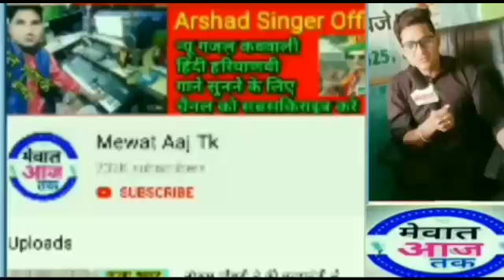मेवात की इस दरगाह पर होती है दुआ कुबूल, देखिए दादा चोखा